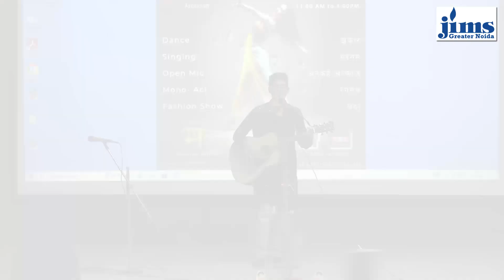Sargam 2024!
🎶 Relive the unforgettable moments of Sargam 2024! 🌟 Voices soared, talents shined, and hearts connected at this electrifying singing competition. Huge applause to all the participants for making OORJA 2024 a soulful success! Organized with pride by the Department of Media and Communication Studies, JIMS Greater Noida 🎤✨